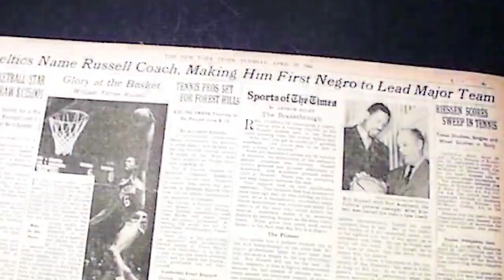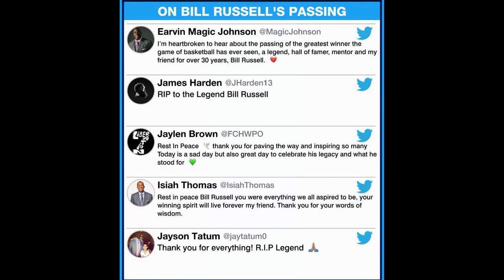NBA World Reacts to Bill Russell’s passing... R.I.P. Legend ❤️☘️